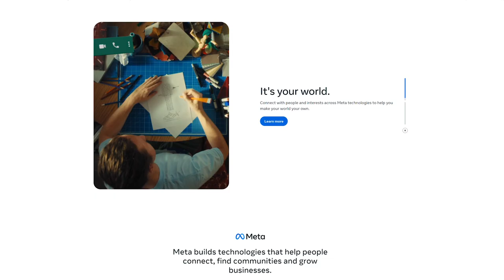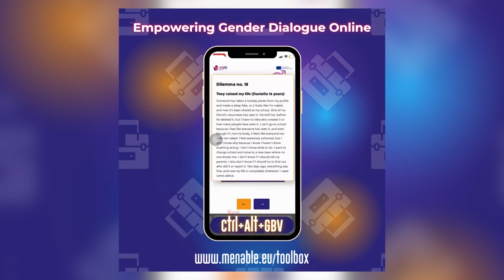Episode 5 - Big Tech's Commitment to Online Safety: A Conversation with Meta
Explore the latest episode of the European Schoolnet podcast, where we examine Big Tech's role in online safety and gender-based violence. This fifth episode features an in-depth discussion with Cindy Southworth, Head of Women's Safety at Meta, who reveals the platform's initiatives, including advanced hashing technologies and proactive AI systems. Discover how these measures align with the menABLE project's efforts to promote gender dialogue among youth. For a comprehensive understanding of these crucial issues and how they are addressed, listen to the full episode and read the detailed article on our website.